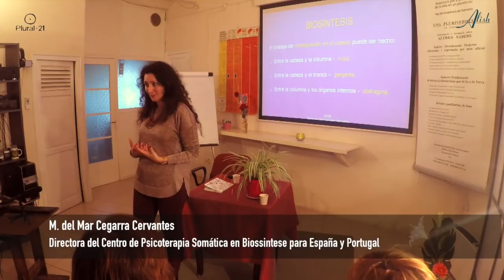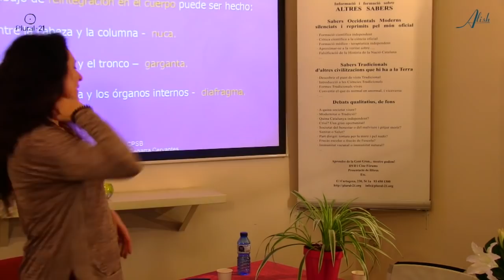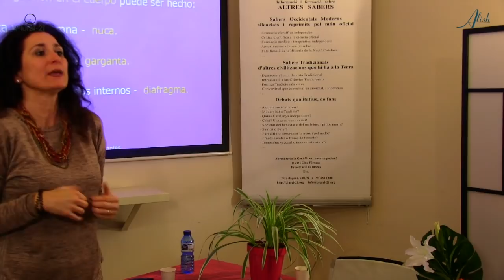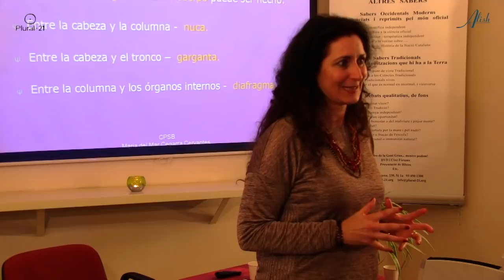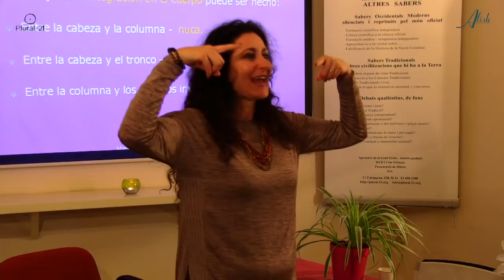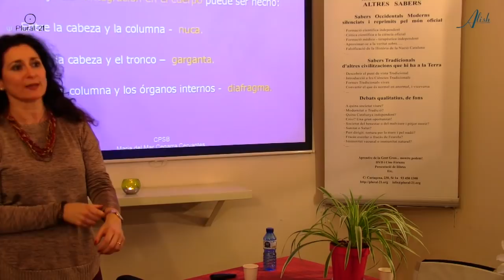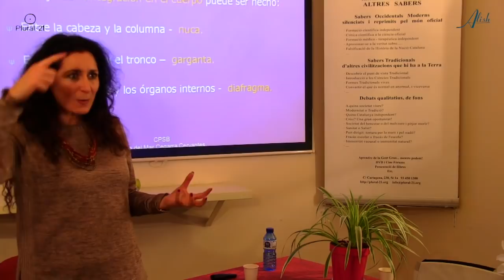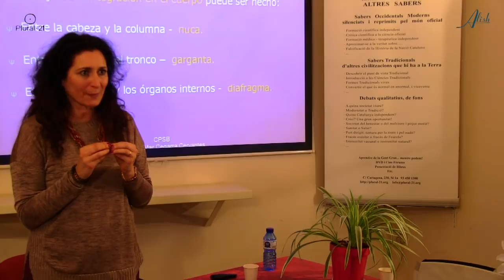Los tres grandes bloqueos, PSICOTERAPIA CORPORAL 2/2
M. del Mar Cegarra es Psicóloga clínica y Psicoterapeuta Somática en Biosíntesis, área de la psicoterapia que fue creada hace 45 años por el dr. David Boadella. Aquí nos presenta los tres principales bloqueos que se presentan en el cuerpo e inhiben la correcta circulación de información y energía: la nuca, la garganta y el diafragma. La Biosíntesis es un psicoterapia corporal que se ocupa de la psicología pre y perinatal, la psicoterapia somática y la transpersonal, tratando mente, cuerpo y espíritu al mismo tiempo.

Maria del Mar Cegarra Cervantes
Psicóloga clínica y Psicoterapeuta Somática en Biosíntesis
International Senior Trainer por el International Institute for Byosynteshis en Suiza
Directora del Centro de Psicoterapia Somática en Biossintese para España y Portugal
Presidenta de la Asociación Portuguesa de Psicoterapia Corporal

Taller "Introducción a la Biosíntesis" en la Asociación Plural 21